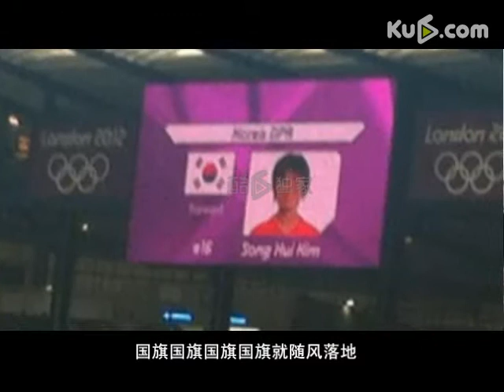《伤不起》调侃颁奖国旗被吹走了